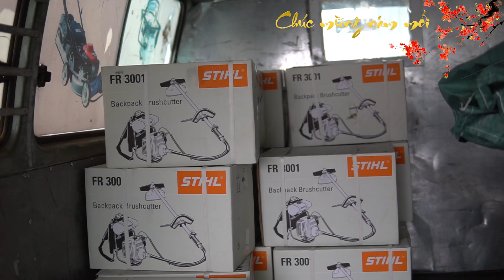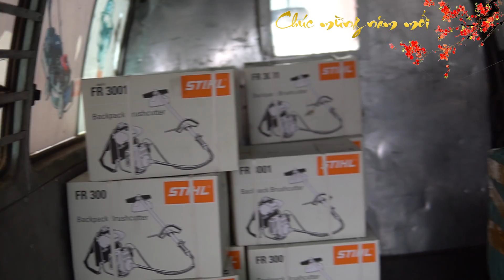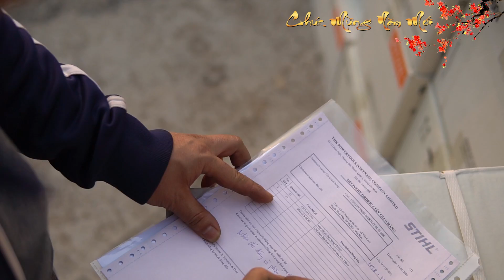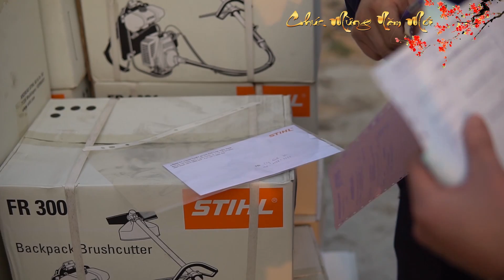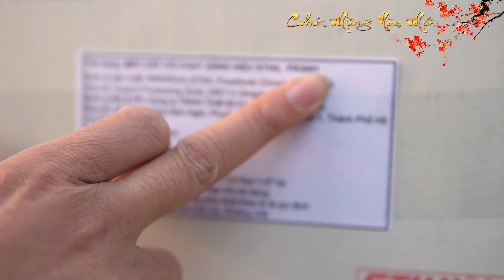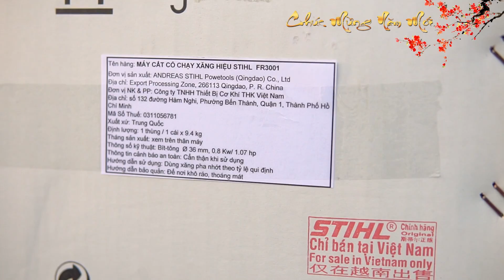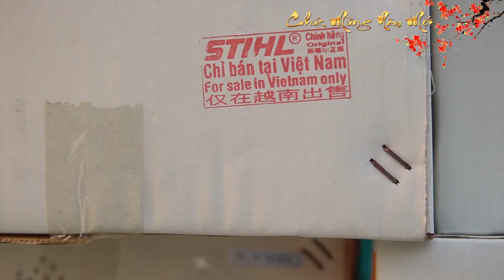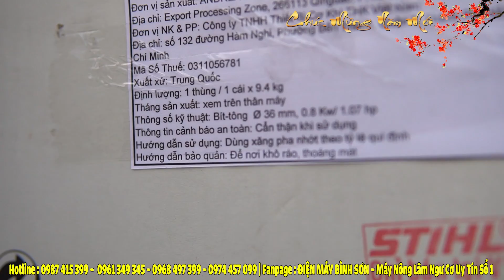Máy Cắt Cỏ Stihl FR3001 Piston 36mm CỰC KHỦNG ? Khách Mua Vài Chục Chiếc / 1 Lần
Máy cắt cỏ Stihl FR3001 cực chất khả năng vận hành ổn định êm ái tiết kiệm nhiên liệu chất lượng tuyệt đối

Hàng cam kết Xịn chính hãng đền 10 lần tiền nếu giả nhái lựa chọn tuyệt vời cho các bác lựa chọn để sử dụng không thể cơ hội tốt hơn

Địa chỉ : Cc3 khu đô thị Vânh Canh HUD, Hoài Đức, Hà Nội